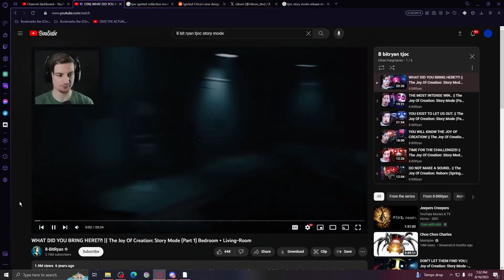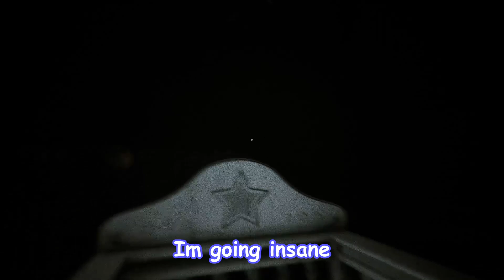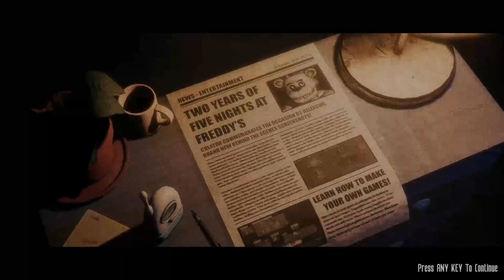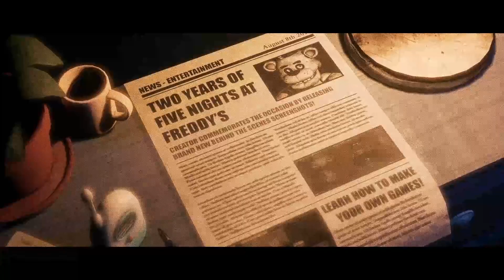FREDDY IS AT MY WINDOW.... - the joy of creation part 1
HEADPHONE WARNING

Welcome to the joy of creation story mode. This game has had me shaking through out the entire playthrough, and I hope you enjoy me playing this masterpiece of a game!!
subtitles:
blue = ka3
pink = Zeni
red = Kaluben